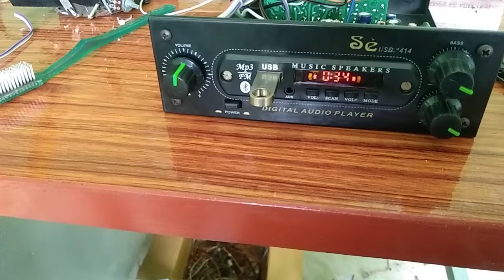12 volt DC left right amplifier